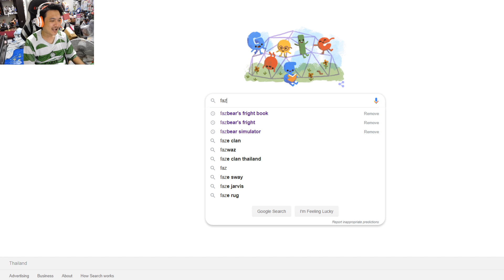Five nights at freddy's Teaser :-เฟรดดี้ในร่างหมา!? หรือว่าเกมส์ใหม่!?